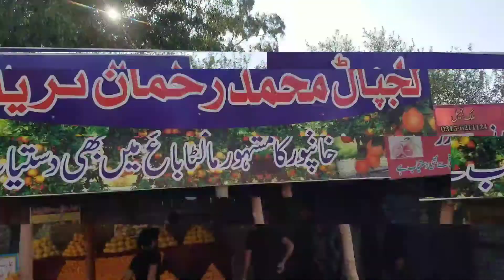Visit To Bhamala valley | Khanpur Dam | Tm chly ao paharo ki ksm | Part 1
in this video I am going to show you beauty of nature by visiting Bhamala Valley and Khanpur Dam